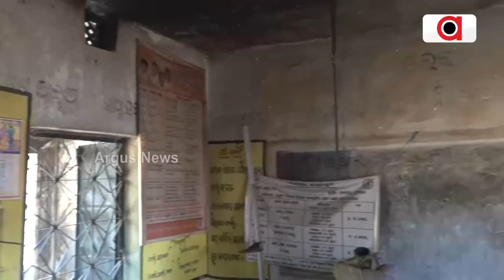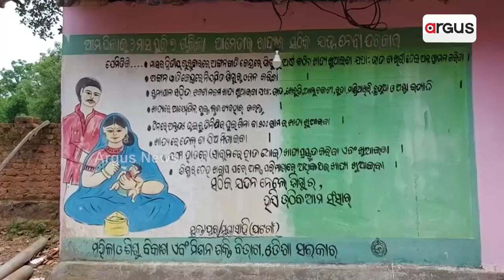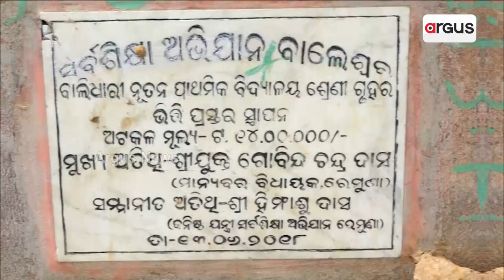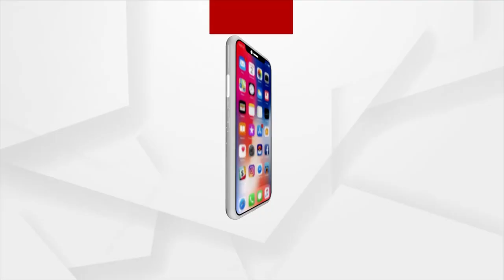Odisha: School Buildings Unsafe But None Cares